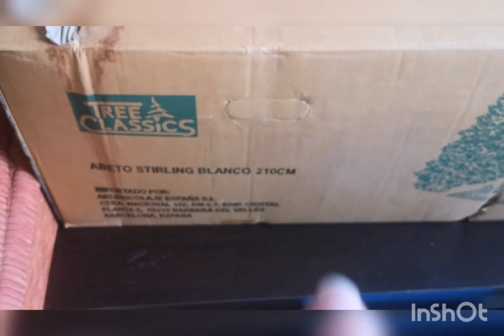UNBOXING REGALO DE MI ESPOSO - Sandra Villar